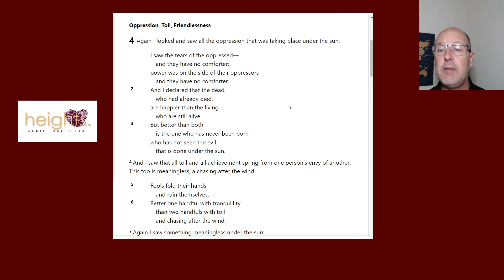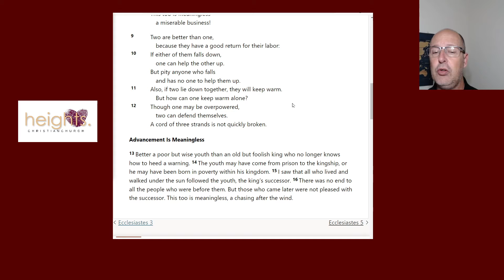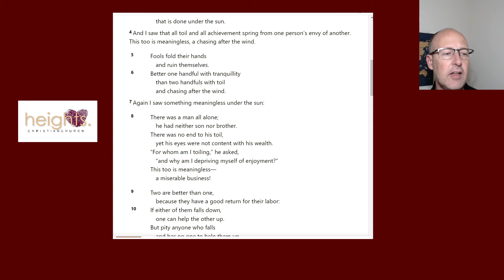The Elusive American Dream: Ecclesiastes 4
The American Dream can actually take us away from the things that God wants us to enjoy.

Ecclesiastes 4
Year Four - The Embodiment of Wisdom